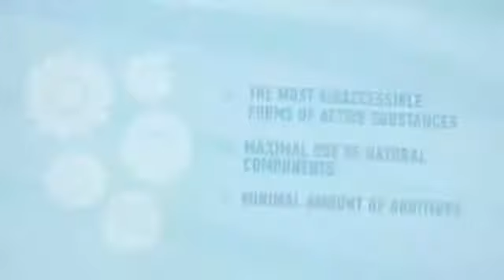Coral club international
Making the world beautiful